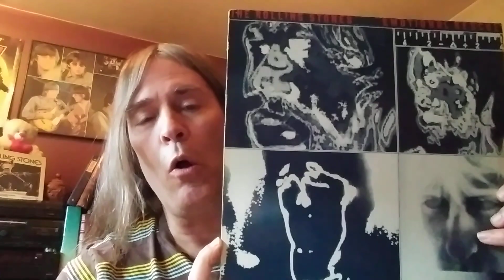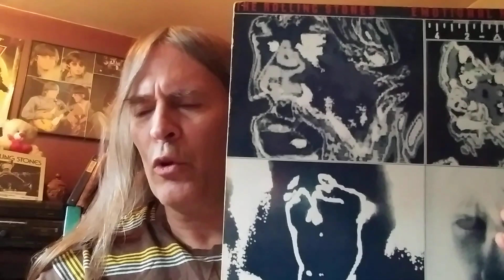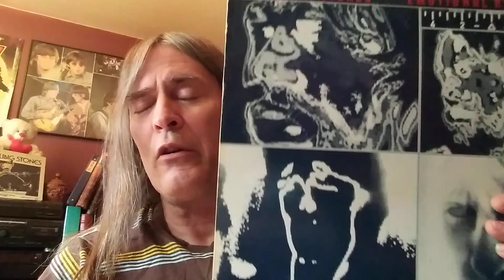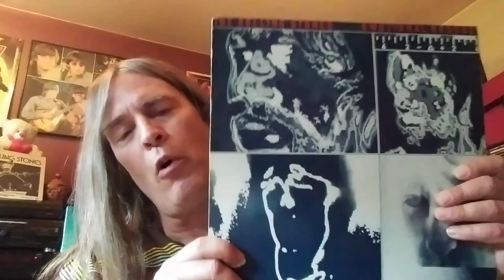Ranking songs from ROLLING STONES--EMOTIONAL RESCUE (worst to best)